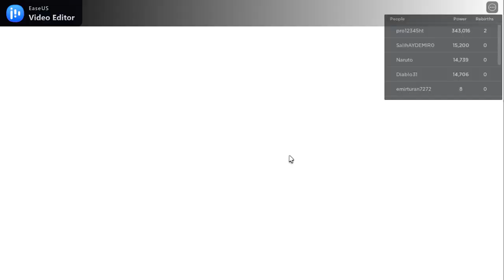🎩 Bu Şapkalarla Koşulur Mu?! 🎩 | Roblox Hatman Simulator | Roblox Türkçe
Selam Ben Emre! Umarım videoyu beğenmişsinizdir. Bu tarz videoların devamını istiyorsanız beğenerek veya yorum yaparak bunu bana gösterebilirsiniz! Başka videolarda görüşmek üzere! 👍